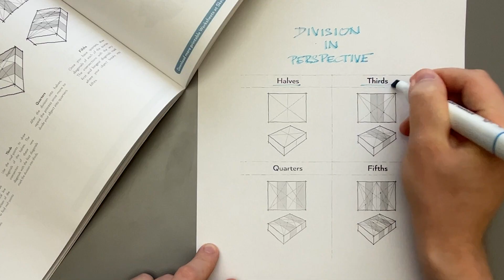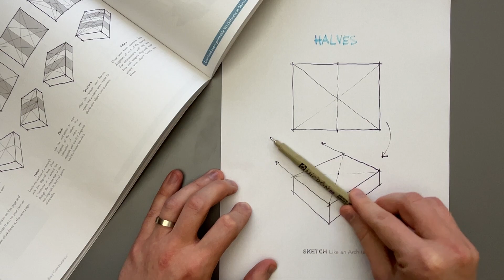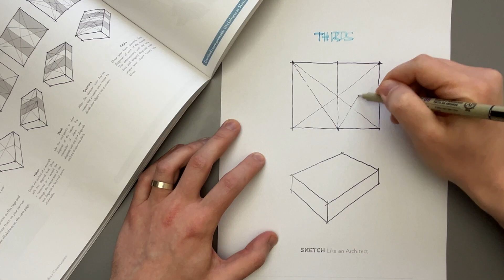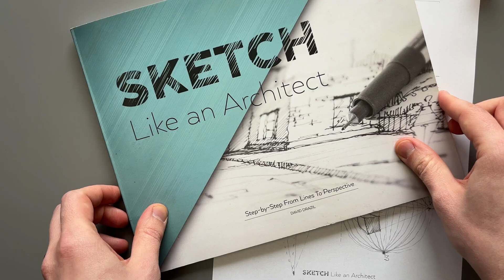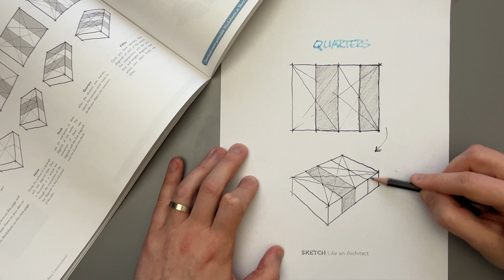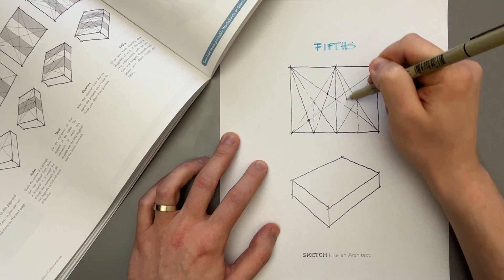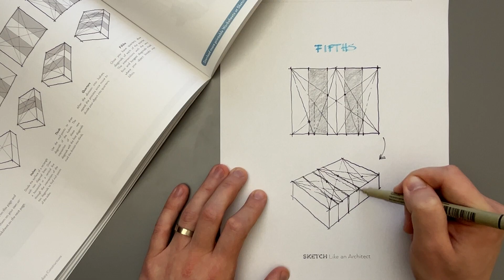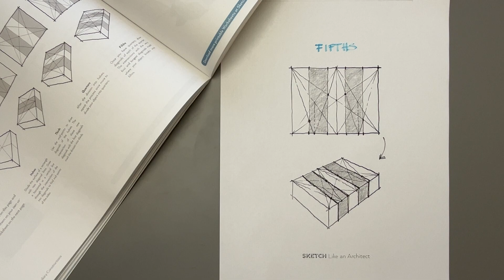Perspective Drawing Hack: Divide Depth Perfectly Without a Ruler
Very often when drawing freehand perspective of architecture or interior design related scenes and objects, we need to work with a grid, or modularity, or simply equal segments.

So let´s take a look at how we can use simple geometry to divide spaces and depth in perspective into halves, thirds, quarters, and even fifths in a freehand perspective drawing without any rulers.

Little-Known Perspective Drawing Hack: Divide Space Perfectly Without a Ruler into Halves, Thirds, Quarters, and even Fifths!

- Which book is right for you?

Timestamps:
0:00 - Intro
0:19 - Division into Halves
2:07 - Thirds
4:13 - Quarters
5:37 - Fifths